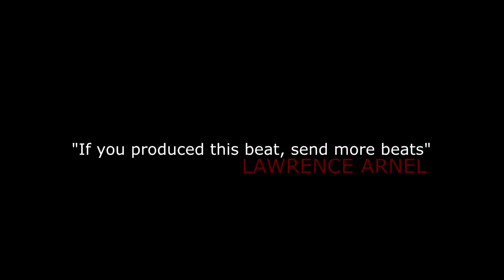LAWRENCE ARNELL "Not Like Me" (After-Midnight Version)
LAWRENCE ARNELL "Not Like Me ":The Thinking Man's Approach" Lp. Cinema 7 Records 2013. (Alternate Take: After-Midnight Version) Directed by Fel Sweetenberg